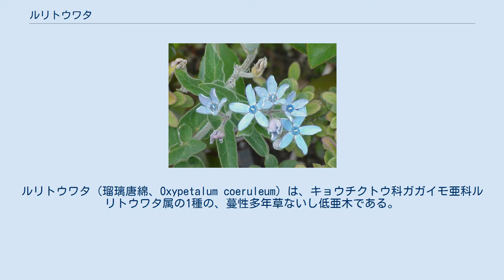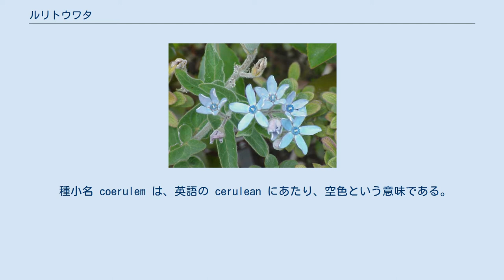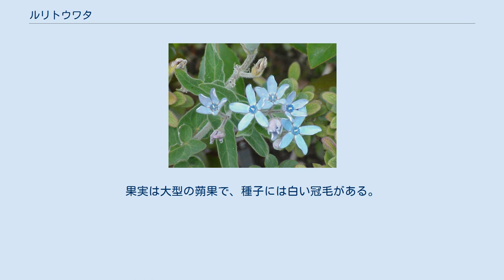ルリトウワタ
ルリトウワタ（瑠璃唐綿、Oxypetalum coeruleum）は、キョウチクトウ科ガガイモ亜科ルリトウワタ属の1種の、蔓性多年草ないし低亜木である。
 ブルースター (blue star)、オキシペタラム (Oxypetalum)、ツイーディア (Tweedia) とも呼ばれるが、いずれも本種に固有の名ではない。
 属については諸説あったが、分子系統により、ルリトウワタ属 Oxypetalum に確定した。
 花の色と形からブルースター (blue star) とも呼ばれる。
ただし、英語圏ではブルースターと呼ぶことは稀で、ブルースターと言えば同科の（ただし科の中では特に近縁ではない）チョウジソウ属 (Amsonia) のことが普通である。
なお、高知県特産で知られるブルースターは本種ルリトウワタである。
 属 Oxypetalum からオキシペタラム（オキシペタルム）とも呼ばれる。
Oxypetalum は「鋭い花弁」を意味する。
 現在は属さないが、旧属 Tweedia からツイーディア（トゥイーディア、トウィーディア）とも呼ばれる。
Tweedia はジェームズ・ツイーディー (James Tweedie) への献名である。
彼はエディンバラ王立植物園の園丁で、南アフリカに移りアフリカ各地で植物標本（本種あるいは Tweedia ではない）を採集した。
 種小名 coerulem は、英語の cerulean にあたり、空色という意味である。
 和名に含まれるトウワタ（唐綿）とは、同亜科トウワタ属 Asclepias の1種である。
 ルリトウワタ属 Oxypetalum に分類する説が主流で、分子系統でも確かめられた（ただし、この説をとらない場合は、Oxypetalum をルリトウワタ属とは呼べない）。
 分子系統による系統樹は以下のとおり（関係しない部分は一部省略、ここで主に言及する種や属は太字）。
ルリトウワタ属内の系統関係は若干不確実であるが、ルリトウワタがその中に位置するのは確かである。
 ルリトウワタを既存の別属ツイーディア属 Tweedia に移す説もあったが、分子系統からは否定された。
この属（少なくとも模式種 T. brunonis ）は、ルリトウワタや他のルリトウワタ属の種とは遠縁で、むしろ Philibertia やチョウトリカズラ属 Araujia に近縁である。
 ルリトウワタを O. coccineum と共に新属 Amblyopetalum に分離する（模式種は A. coccineum ）説もあった (Malme 1927)。
しかしこれら2種はいずれもルリトウワタ属系統内部に位置する（ただし O. coccineum の詳細な系統位置は不確実）。
 ブラジル南部・ウルグアイ原産。
オーストラリアクイーンズランド州とニュージーランドに帰化。
 長三角形の葉は対生し、葉は緑灰色で、毛に覆われる。
開花時季は夏から秋。
葉腋から生えた花梗が5本ほどに分枝した先に咲く。
花径は2-3 cm。
花色は明るい青だが、つぼみの時と花が終わる頃にはピンク色を帯びてくる。
本来は星型の青い五弁花だが、色や花弁数が異なる栽培品種もある。
果実は大型の蒴果で、種子には白い冠毛がある。
茎の切り口からは白い汁が出る。
ハーディネスゾーン9-11。